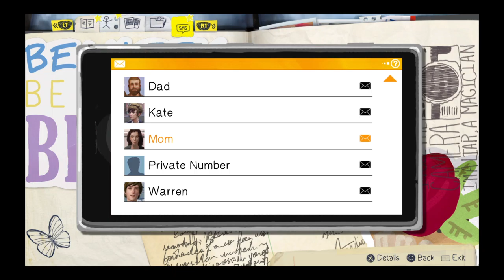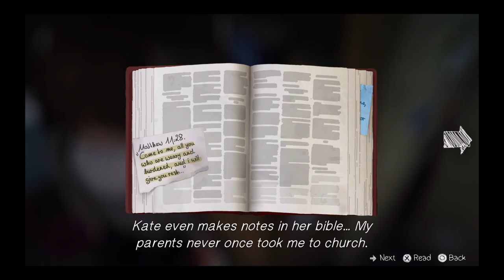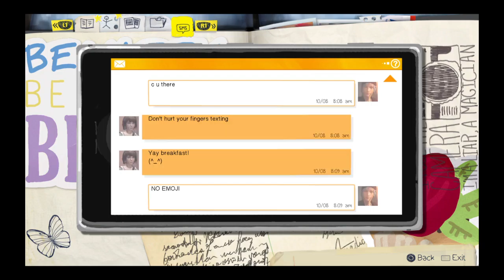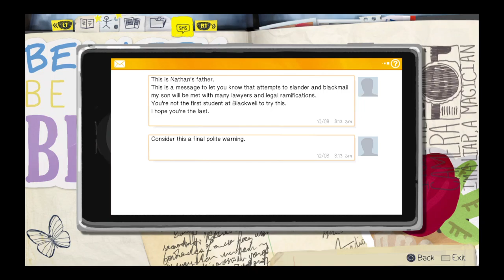Life Is Strange™ Episode 2 part 1